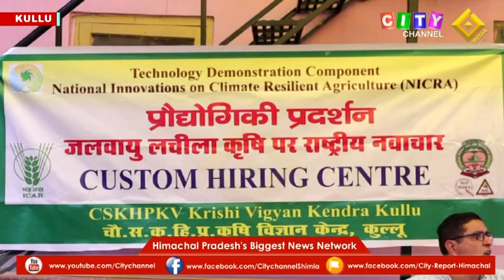Kullu NICRA Meeting 19 July 2022